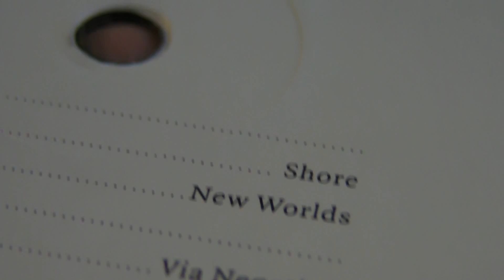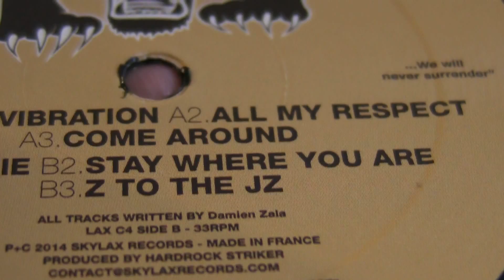Deep House : Hokuto Sato - Damien Zala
DeepMoodMusic presents : Hokuto Sato - New Worlds ,label:Aura Music. Damien Zala - All My Respect,label: Skylax